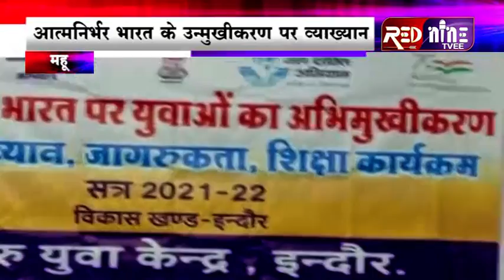महू || आत्म निर्भर बनाने के उद्देश्य से भारत पर उन्मुखीकरण पर व्याख्यान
ओरियंट ऑफ यूथ कार्यक्रम इंफोटेक कंप्यूटर एज्यूकेशन धार नाका महू मे रखा गया परीक्षाओ के दौर मे युवाओ के लिए ओरियंट ऑफ यूथ  को आत्म निर्भर बनाने के उद्देश्य से जिसमे नई राह की और अग्रसर युवाओ के मार्गदर्शन को लेकर आत्म निर्भर भारत पर उन्मुखीकरण पर व्याख्यान एवं चर्चा की गई । कार्यक्रम में  आमंत्रित NSDC के मास्टर ट्रेनर  जसवंत सिंह बिष्ट ने अपने व्याख्यान मे बचपन से लेकर युवावस्था  के कार्यो को जीवन की सफलता एवं असफलता से जोड़कर  कहानियों तथा रोचक तथ्यों के माध्यम से समझाया! सफल युवा एवं जगरुक युवा होने के लिए सुनना और सीखना जरूरी है यही  ओरियंट ऑफ यूथ का मंत्र है  ।